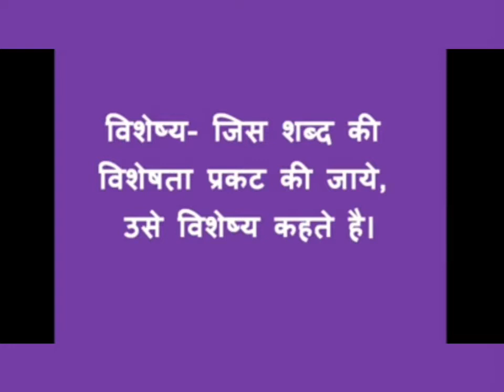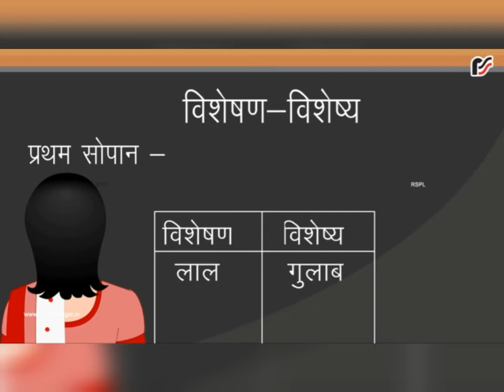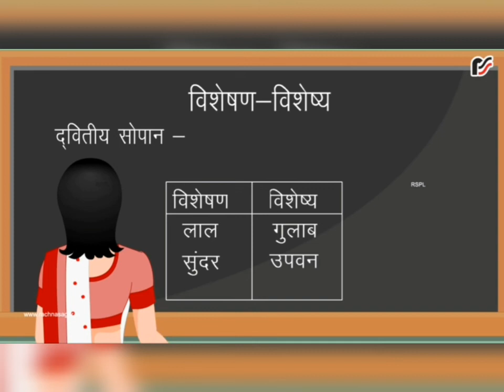Class 6 Hindi Module 4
Hindi Grammar   04.08.20